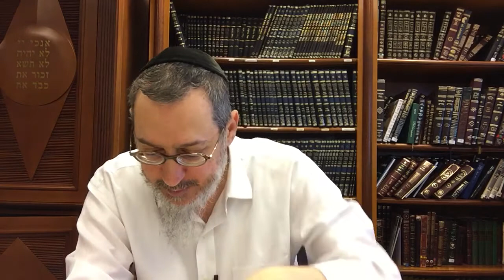Daf yomi betsa 20